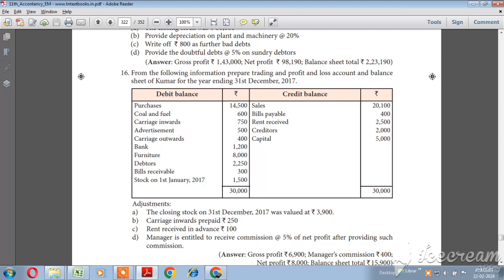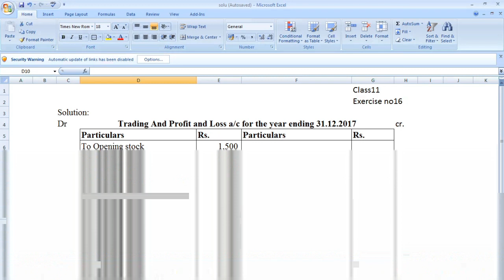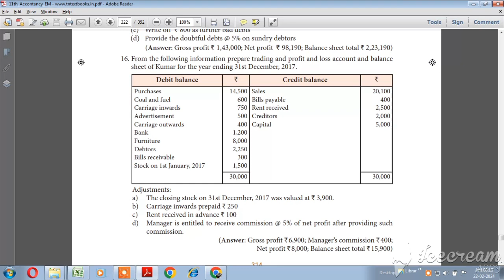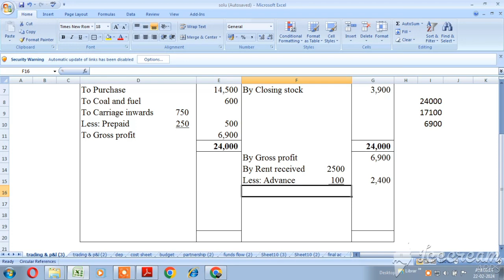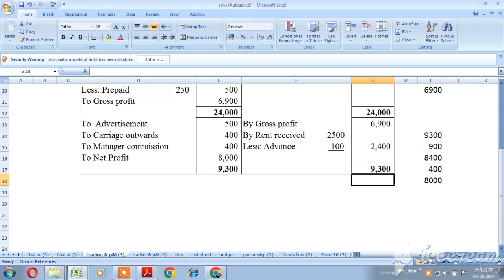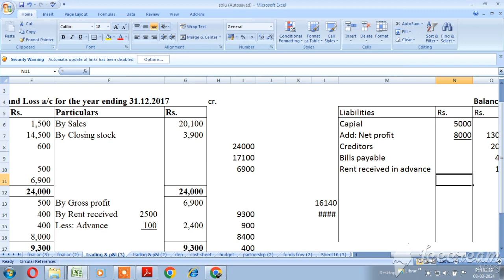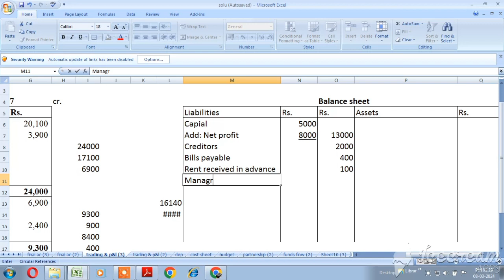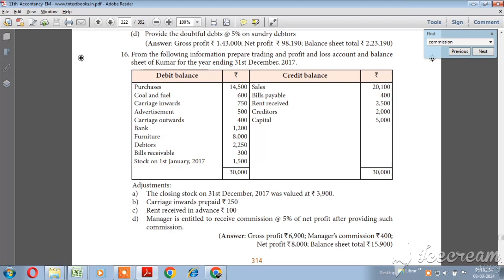Prepare a Trading and Profit and loss account & Balance sheet|Final accounts|Class 11| Exercise no16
Online Tution for Grade XI and XII
Subject: Accountancy